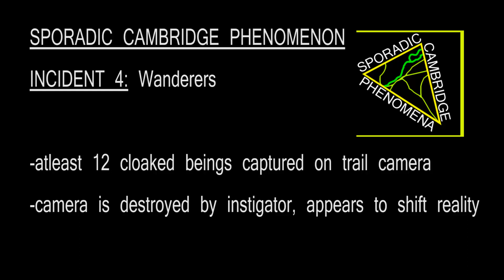Incident 4 - Wanderers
-atleast 12 cloaked beings captured on trail camera
-camer is destroyed by instigator, appears to shift reality